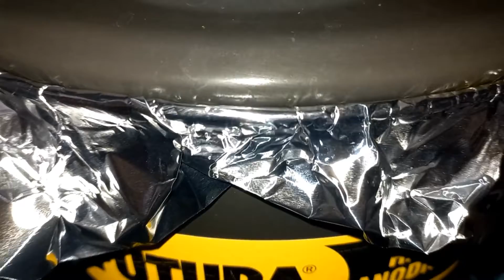egg biryani || bohat aasani se banaye 15 min me biryani😱😳 || very tasty and simple recipe